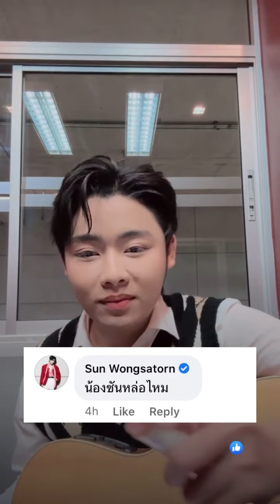[Cutcam ซันฟอร์ม] ไลฟ์สด 03.03.23 (ยัยพี่สวยมากกกกเจ้าซันก็หล่อมากกก)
ขอบคุณคลิปจาก FB: Pipat Choosang
มาไลฟ์บ่อยๆนะหนู ❤️❤️